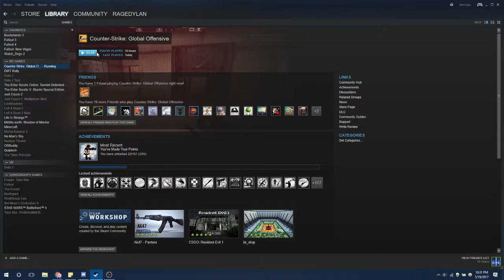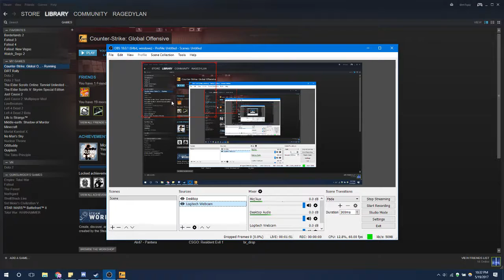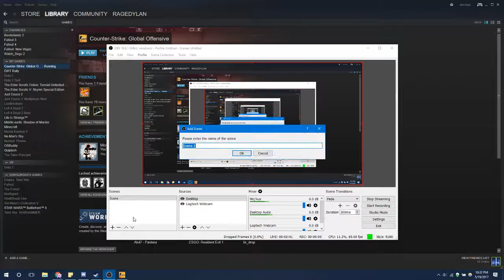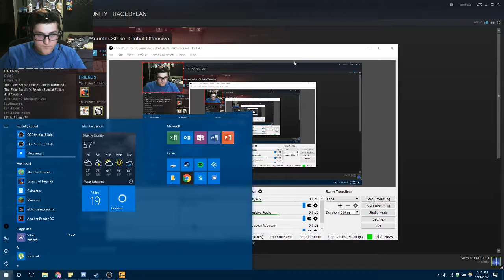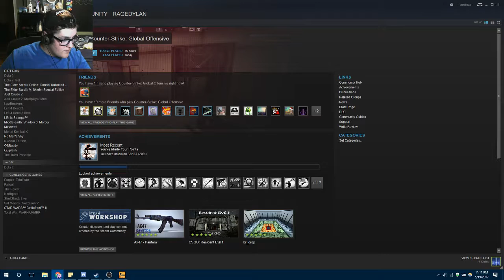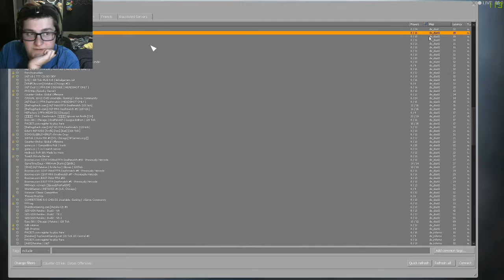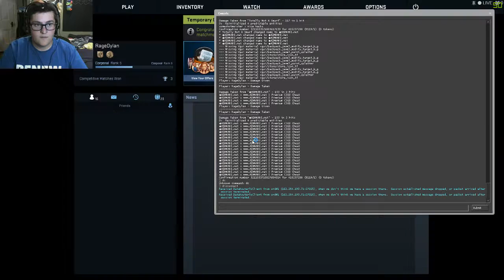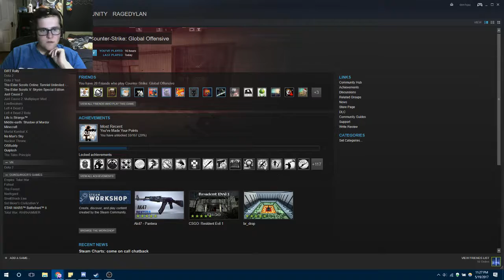Dylan Martin Live Stream